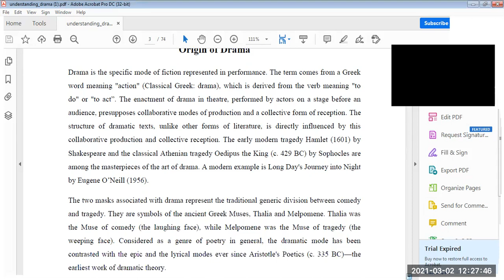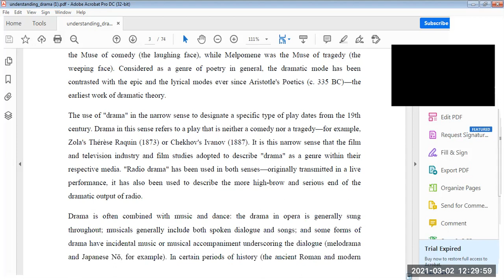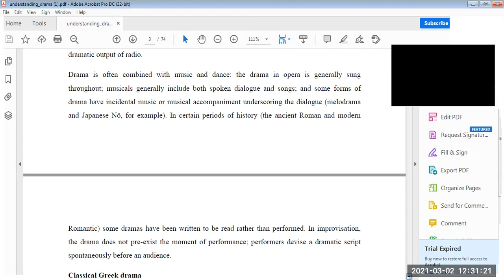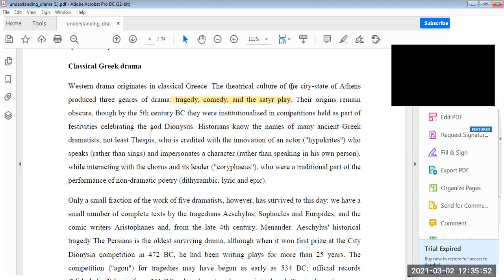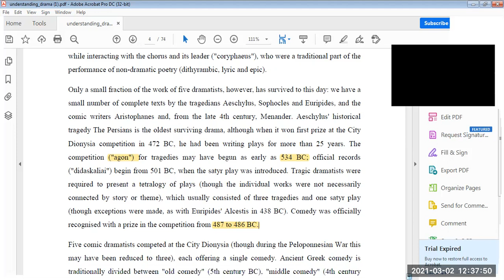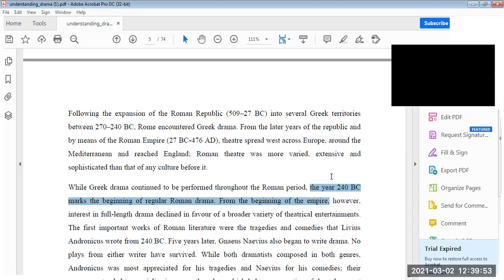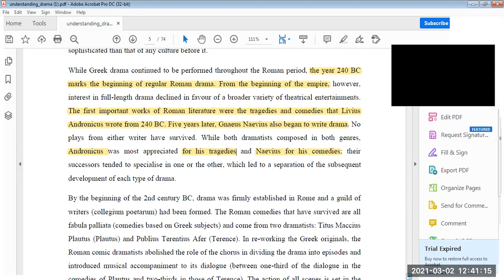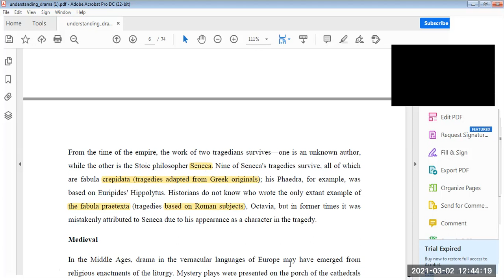The Origins of Drama